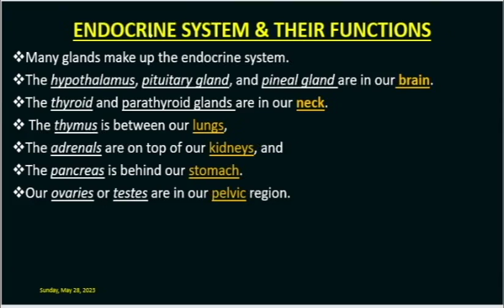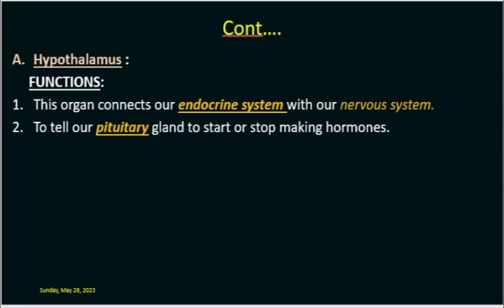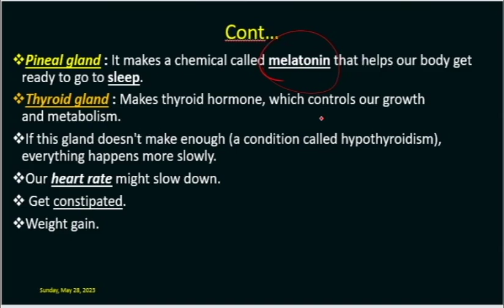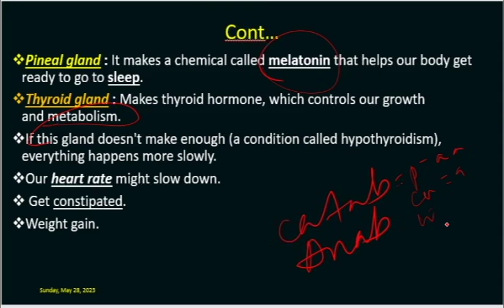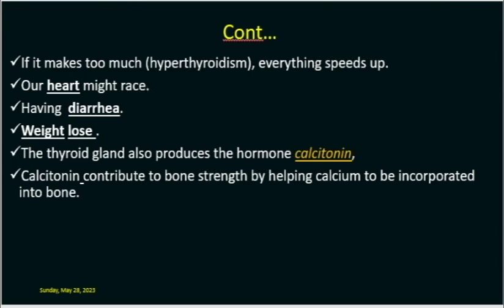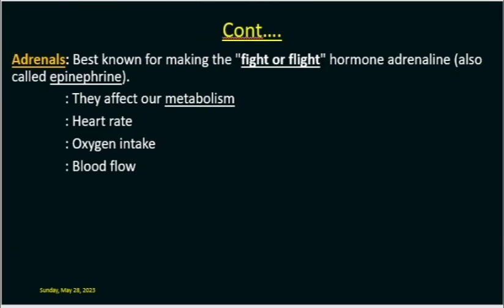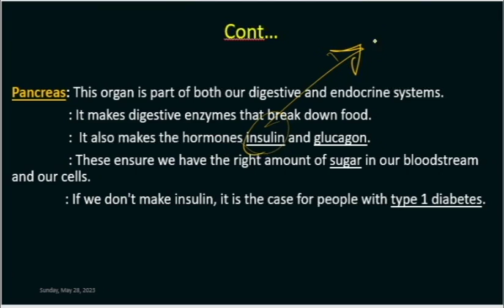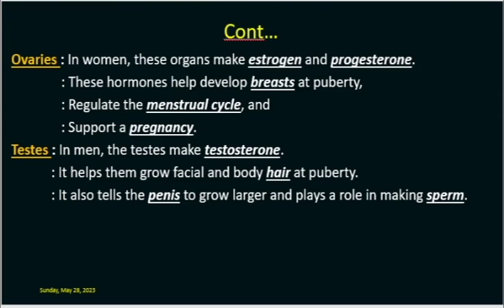Grade 10 Human biology and health part 3